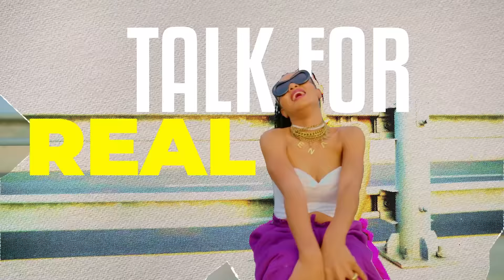THE REAL TALK: Undani Kuhusu 'BIKRA' / Zipo za 'KU-FEKI' / Wanaume Hawana MPANGO NAYO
Hii ni 'Safe Space' Ambayo Wanawake / Wasichana (Hata Wanaume) Wanaweza Ku-share Mawazo Yao kuhusu Mambo Mbalimbali Yanayoendelea Kwenye Jamii yetu Kila Siku

Kutana na Kayla Medy na Khadija Mzee Ambao Wapo Tayari Kushare na Wewe Expirience Yao Katika Masuala Mbalimbali Kama Mapenzi na Mahusiano, Urembo, Elimu, Bata na Mengine Mengi. Hii ni THE REAL TALK YA WASAFI TV (Tazama Kila JUMATANO Saa Tatu Kamili Usiku on Wasafi TV)

88.9 DAR/ZNZ/PWANI 📻 | 104.1 DODOMA 📻 | 94.5 ARUSHA 📻 | 97.3 MBEYA 📻 | 94.9 MWANZA 📻 | SHINYANGA 106.3 📻 | KIGOMA 101.7 📻